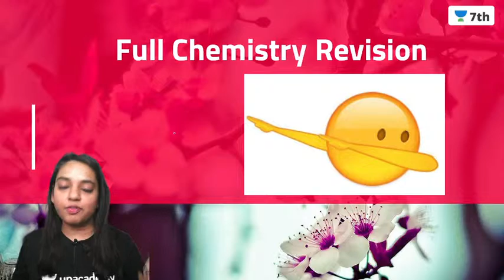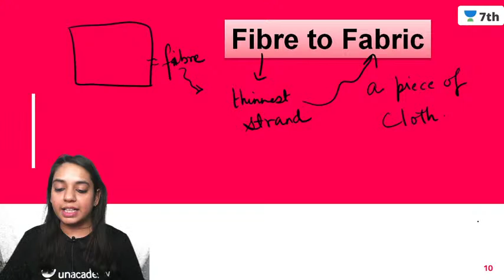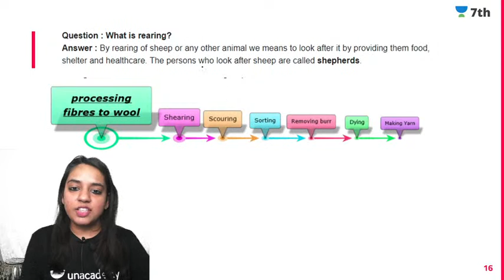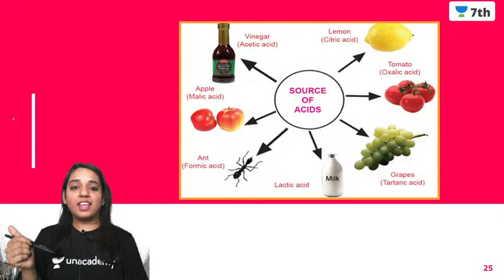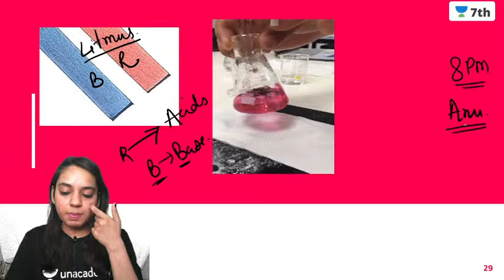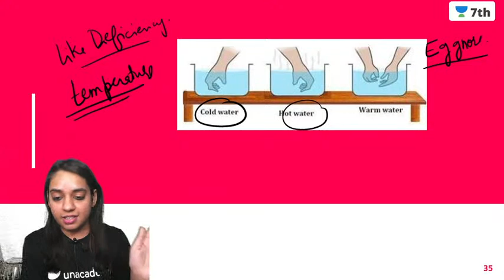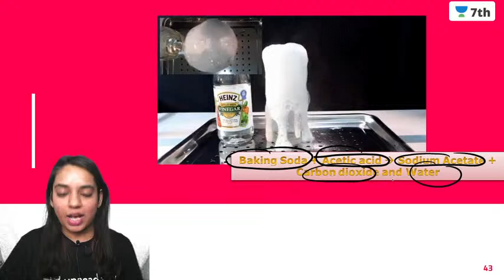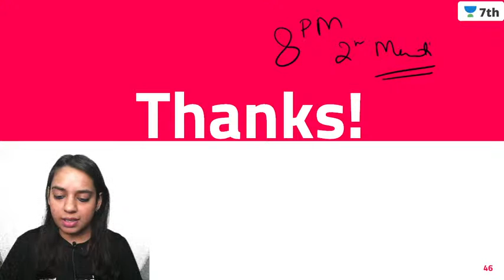Important Topics Full Chemistry Part 1 | Unacademy Class 7th | Sonakshi Kaushik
✤ Ask unlimited doubts 24/7 for Free now!

In this video Sonakshi mam will discuss all important topics from chapter "Important Topics Full Chemistry Part 1" full chapter revision in short  for CBSE class 7th Science learners. Sonakshi Kaushik ma'am will help you understand this topic and the preparation strategy for Science, resulting in fast-forwarding your preparation for your exams.

In this session all  possible questions and answers from the chapter will be discussed.

1. One Subscription, Unlimited Access
2. Learn from your favorite Educator
3. Real-time interaction with the Educators
4. You can ask doubts in the live class
5. Limited learners per batch
6. Download the videos & watch offline